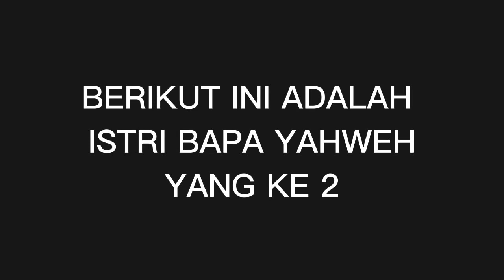ISTRI KE 2 YAHWEH TERNYATA SALES BODYLOTION